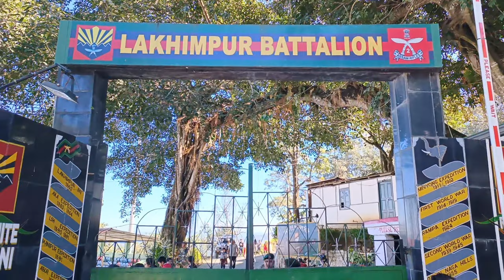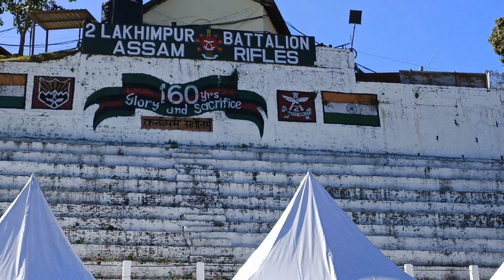Greenland City।Aizawl Mizoram।। North East